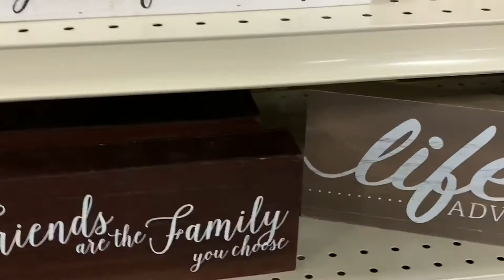GUESS WHAT HAPPENED❓❓❓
Finally found out something about our baby girl!